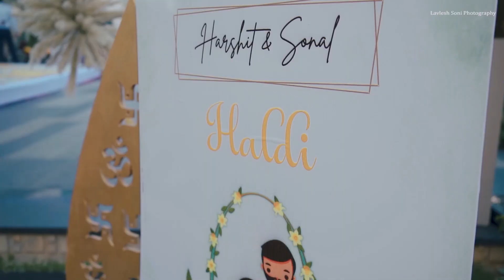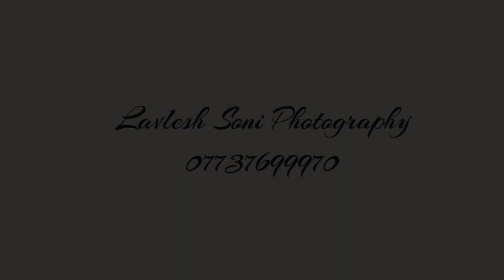HARSHIT x SONAL | BEST WEDDING HIGHLIGHT 2022 | LAVLESH SONI PHOTOGRAPHY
HARSHIT x SONAL
 LAVLESH SONI PHOTOGRAPHY